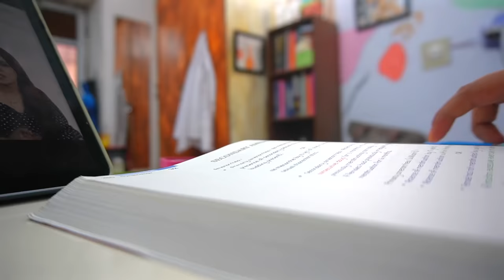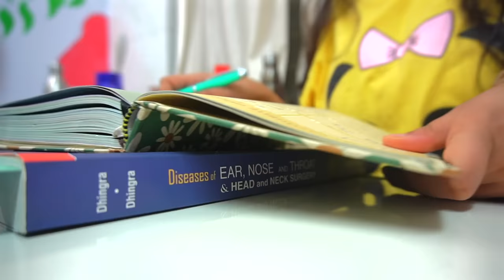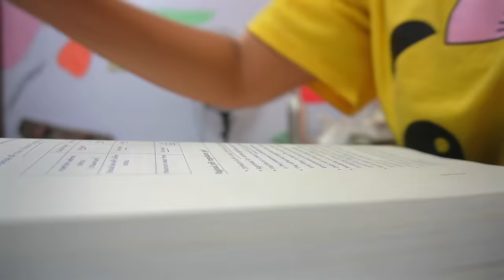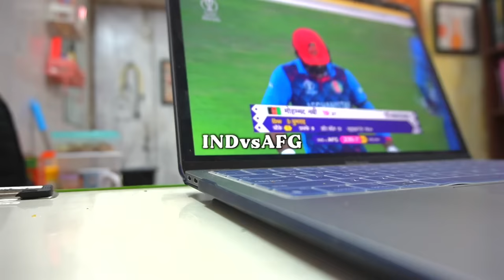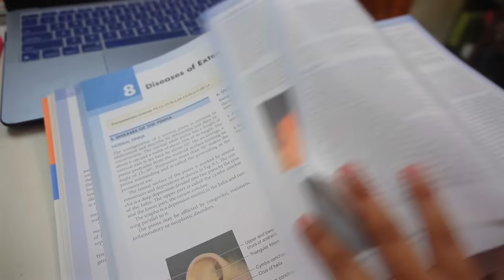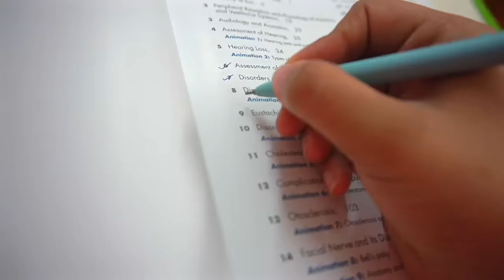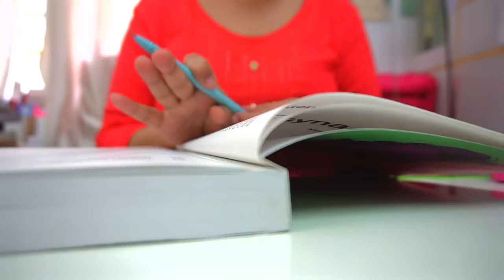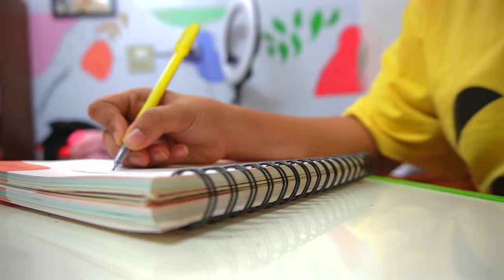finished GYNAE in a week!!🥲🩺🩻 anxiety, yoga, studying | full *power* study vlog!📚📖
Please drop in video suggestions and feedback if you have any. Thank you so much for clicking on this and watching it, it means a lot to me.

FAQs:
shot on: sony alpha 6100 & iPhone 14 pro
edit: final cut pro
thumbnail: picsart & procreate
what do I do: MBBS (3rd year) from MAMC, New Delhi